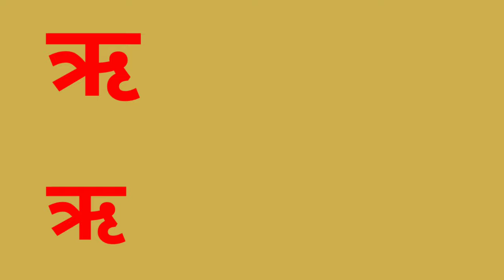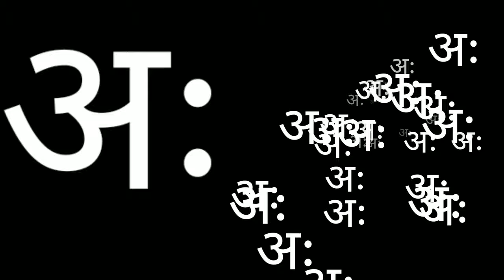हिंदी वर्णमाला के स्वर अ,आ,इ,ई, उ,ऊ, अ से अनार, आ से आम,इ से इमली, A se anar, AA se aam, E Se emali,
Hindi Warnmala Swar Aa se anar, Aa se aam, e se emali, for kids primary classe

अ आ इ ई उ ऊ ॠ ए ऐ ओ औ अं अः

Capital letter ABCD A to Z ABCD

Capital letter and small letter ABCD abcd
A to Z ABCD, abcd,